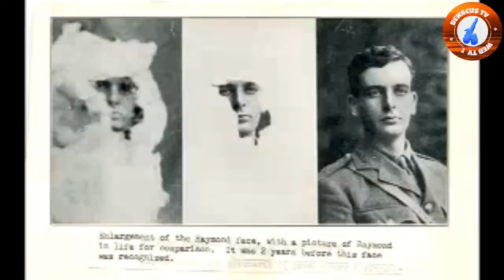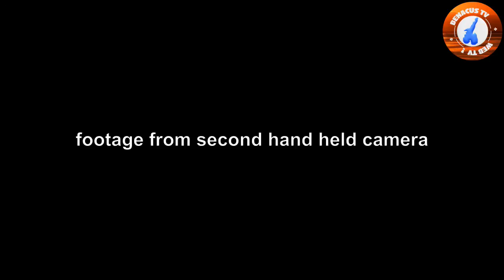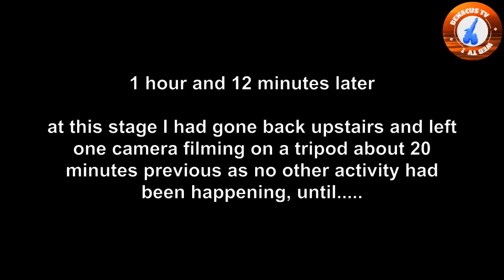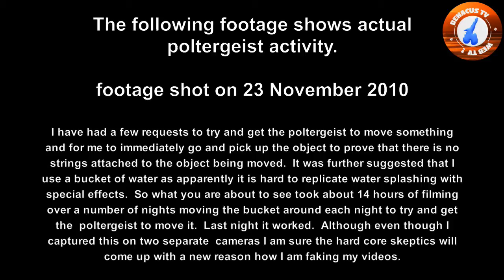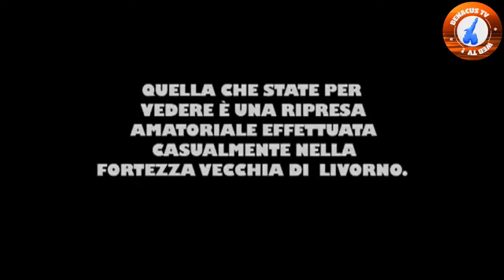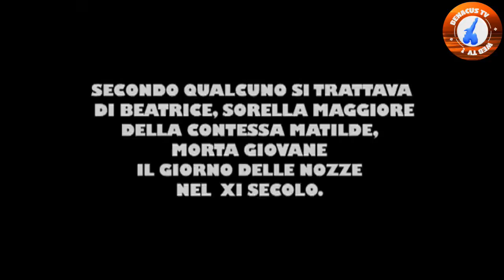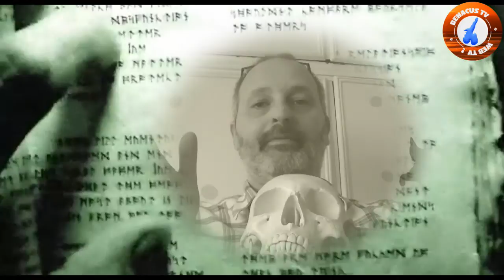Fantasmi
Dopo le molte richieste arrivate in redazione, afrrontiamo l'argomento fantasmi con un primo video con il quale iniziare ad esplorare le categorie esoteriche in cui sono divise le apparizioni e gli eventi tradizionalmente attribuiti ai fantasmi.